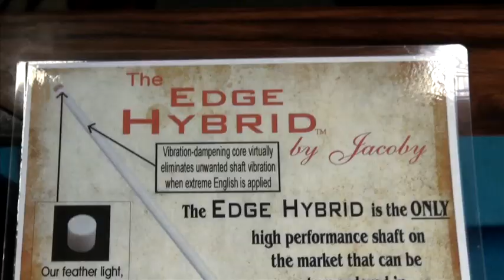POV Pool in Reno with Dave Jacoby - Owner: Jacoby Custom Cues / 2012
Owner of Jacoby Custom Cues, Dave Jacoby shares a couple of stories from his old pool playing days, a little history about his cue-making and other memorable moments. Thanks, Dave!